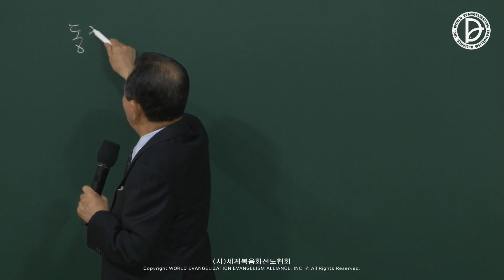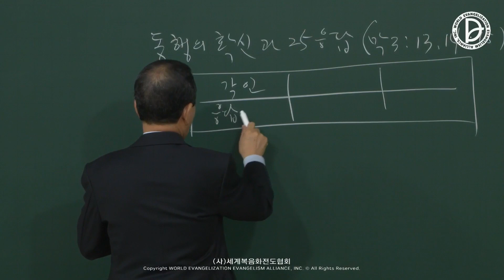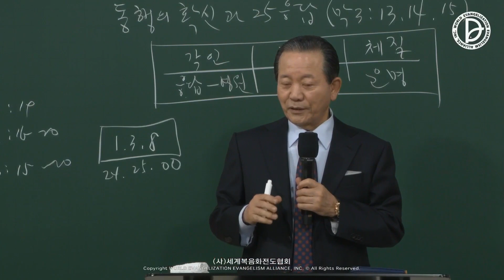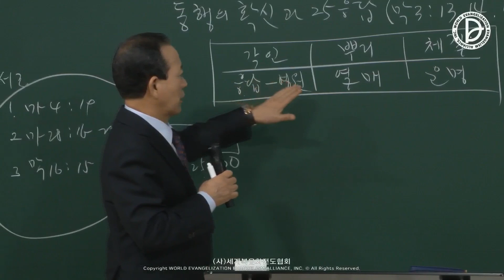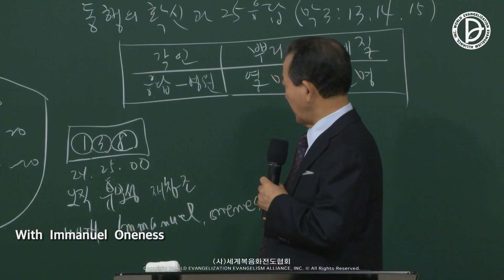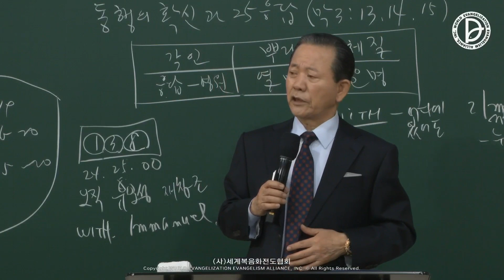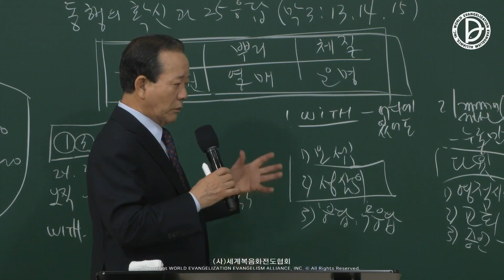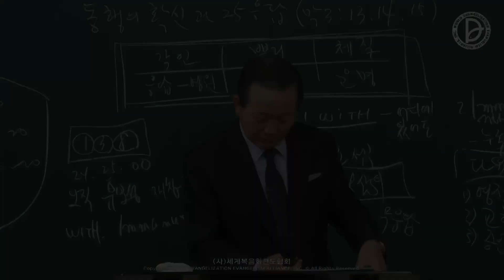2023.04.02 District Message 14th Week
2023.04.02 District Message 14th Week
「The Assurance of Accompaniment and the 25hr Answer」
(Mk 3:13-15)